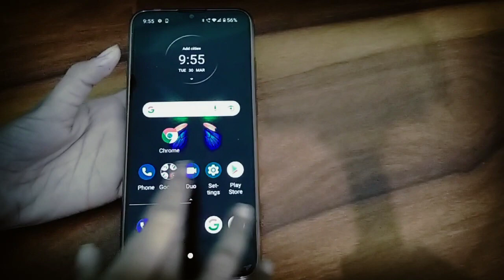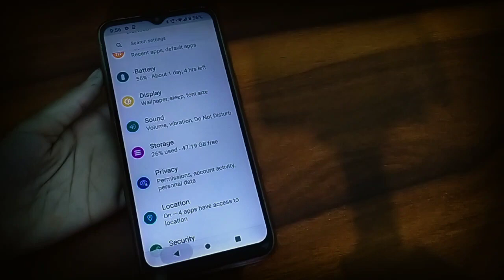How to change ringtone in Motorola Moto g30